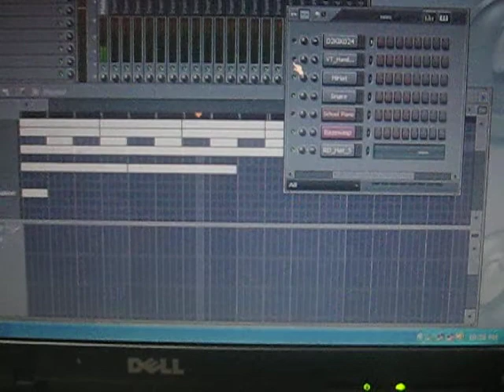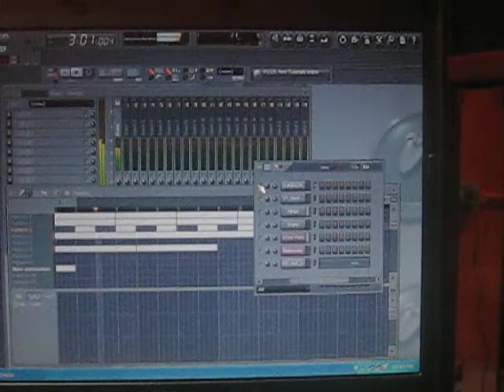dr. dre kush remake fl studio 7.AVI